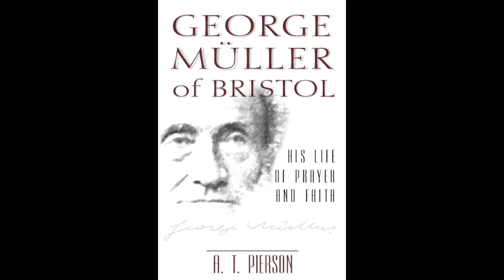Believing God Day by Day, by George Muller, on Down to Earth But Heavenly Minded Podcast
Brief article by George Muller.